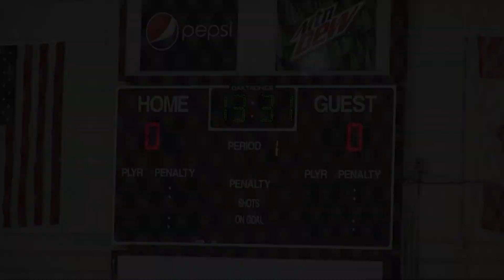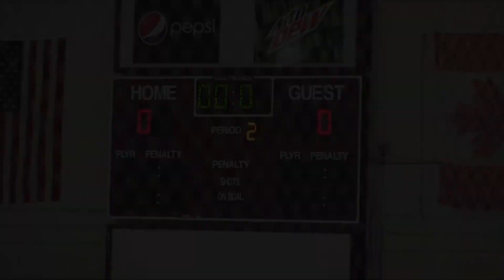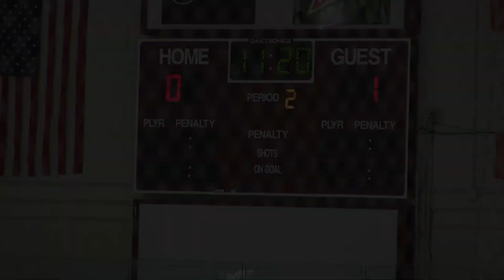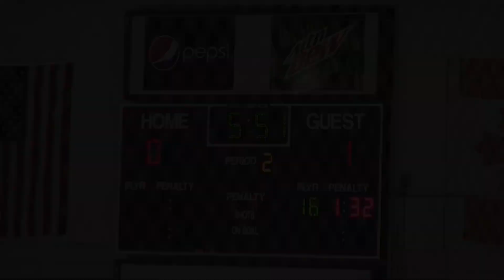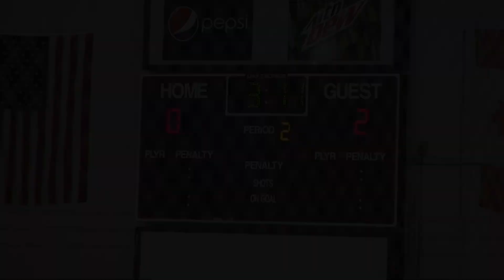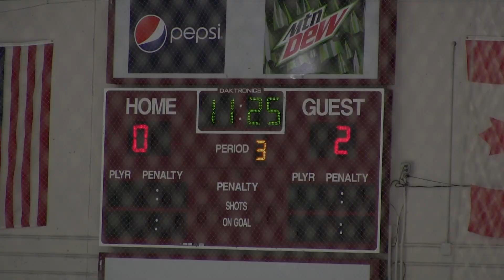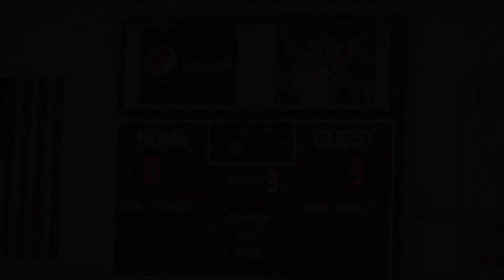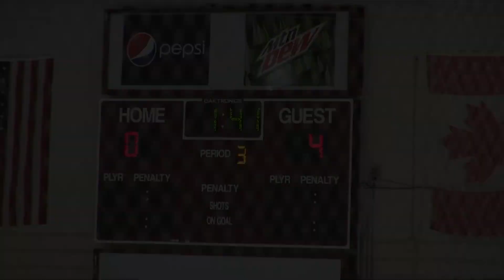HoneyBaked 18U AAA VS. Belle Tire 2-23-19 (L 5-0)